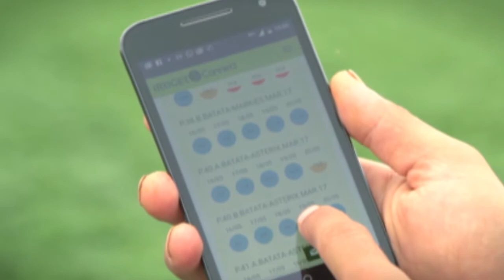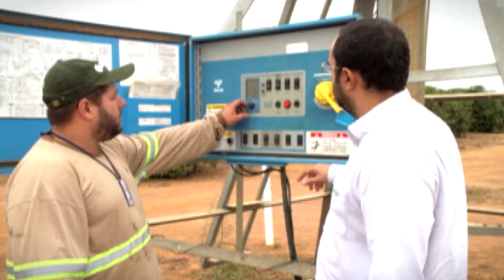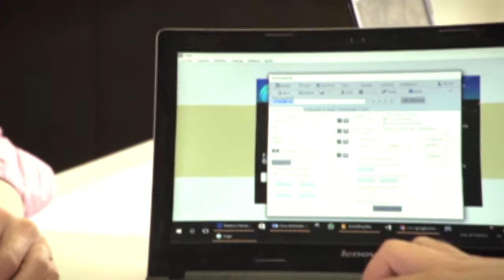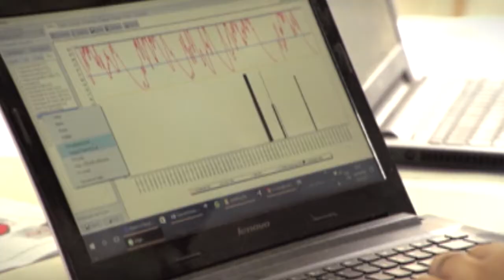Conheça sistema de irrigação que aumenta a produção de café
O sistema Irriger, da Valmont, é utilizado pelo Grupo AC Café, que já registrou um aumento de 20% na produtividade com a nova tecnologia. O gerenciamento assistido dos pivôs centrais de irrigação também reduz os custos de produção, como energia elétrica e consumo de água.